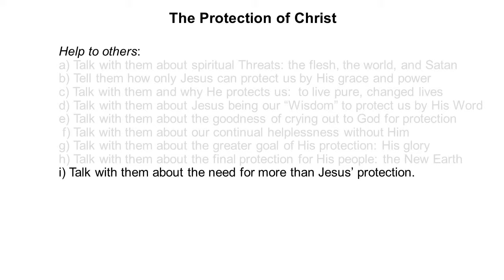Day 3a of Creation (3 of 3), Help and the Protection of Christ